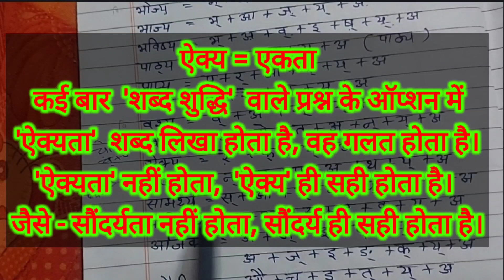शब्द विश्लेषण, उच्चारण व अर्थ, शब्दों का सही उच्चारण